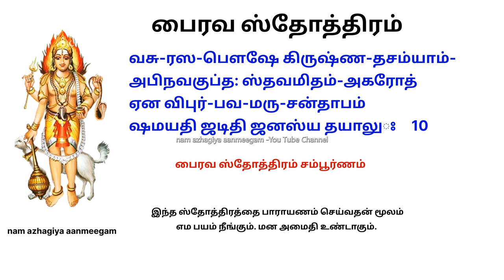எம பயம் போக்கும் பைரவ ஸ்தோத்திரம் |பகவதாஷ்டமி| bhairava stotram abinava gupta bagavadashtami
அபினவகுப்தரின் பைரவ ஸ்தோத்திரம்

व्याप्त-चराचर-भाव-विशेषं
चिन्मय-मेक-मनन्त-मनादिम् ।
भैरवनाथ-मनाथ-शरण्यं
तन्मय-चित्त-तया हृदि वन्दे ॥१॥

வியாப்த-சராசர-பாவ-விஷேஷம்
சின்மய-மேக-மனந்த-மனாதிம்.
பைரவநாத-மநாத-ச’ரண்யம்
தன்மய-சித்த-தயா ஹ்ருதி வந்தே ॥1॥
vyāpta-carācara-bhāva-viśeṣaṁ
cinmayam-ekam-anantam-anādim /
bhairava-nātham-anātha-śaraṇyaṁ
tan-maya-citta-tayā hṛdi vande //1//

त्वन्मय-मेतद-शेष-मिदानीं
भाति मम त्वदनुग्रह-शक्त्या ।
त्वं च महेश! सदैव ममात्मा
स्वात्ममयं मम तेन समस्तम्॥२॥
த்வன்மய-மேத-தஷேஷ-மிதானீம்
பாதி மம த்வத்-அனுக்ரஹ-ஶக்த்யா ।
த்வம் ச மகேஷ! சதைவ மமாத்மா
ஸ்வாத்மமயம் மம தேன சமஸ்தம்॥2॥

स्वात्मनि विश्वगते त्वयि नाथे
तेन न संसृति-भीतिः कथाऽस्ति ।
सत्स्वपि दुर्धर-दुःख-विमोह-
त्रास-विधायिषु कर्म-गणेषु ॥३॥
ஸ்வாத்மநி விஶ்வகதே த்வயி நாதே
தேன ந ஸம்ஸ்ருதி-பீதி கதா’ஸ்தி /
சத்ஸ்வபி துர்தர-துக்க-விமோஹ-
த்ராஸ-விதாயிஷு கர்ம-கணேஷு //3//

अन्तक! मां प्रति मा दृशमेनां
क्रोध-कराल-तमां विदधीहि ।
शङ्कर-सेवन-चिन्तन-धीरो
भीषण-भैरव-शक्ति-मयोऽस्मि ॥४॥
அந்தக! மாம் பிரதி மா த்ருஷமேனாம்
க்ரோத-கரால-தமாம் விததீஹி ।
ஷங்கர-சேவன-சிந்தன-தீரோ
பீஷண-பைரவ-சக்தி-மயோஸ்மி ॥4॥

इत्थ-मुपोढ़-भवन्मय-संवि-
द्दीधिति-दारित-भूरित-मिस्रः।
मृत्यु-र्यमान्तक-कर्म-पिशाचै-
र्नाथ! नमोऽस्तु न जातु बिभेमि ॥५॥
இத்த-முபோட-பவன்மய-சன்வித்-
தீ திதி-தாரித-பூரித-மிஸ்ரঃ ।
ம்ருத்யுர்-யமான்தக-கர்ம-பிஷாசைர்-
நாத! நமோஸ்து ந ஜாது பிபேமி ॥5॥
ittham-upoḍha-bhavan-maya-saṁvid-
dīdhiti-dārita-bhūri-tamisraḥ /
mṛtyur-yamāntaka-karma-piśācair-
nātha! namo‘stu na jatu bibhemi //5//

प्रोदित-सत्य-विबोध-मरीचि-
प्रोक्षित-विश्व-पदार्थ-सतत्त्वः ।
भाव-परामृत-निर्भर-पूर्णे
त्वय्यऽहमात्मनि निर्वृत्तिमेमि ॥६॥
ப்ரோதித-சத்ய-விபோத-மரீசி-
ப்ரோக்ஷித-விஶ்வ-பதார்த-ஸதத்த்வঃ ।
பாவ-பராம்ருத-நிர்பர-பூர்ணே
த்வய்ய’ஹம்-ஆத்மனி நிர்வ்ருத்திம்-மேமி ॥6॥
prodita-satya-vibodha-marīci-
prokṣita-viśva-padārtha-satattvaḥ /
bhāva-parāmṛta-nirbhara-pūrṇe
tvayya‘ham-ātmani nirvṛttim-emi //6//

मानस-गोचर-मेति यदैव
क्लेश-दशाऽतनु-ताप-विधात्री ।
नाथ! तदैव मम त्वदभेद-
स्तोत्र-पराऽमृत-वृष्टिरुदेति ॥७॥
மானச-கோசர-மேதி  யதைவ
க்லேஷ-தஶாதநு-தாப-விதாத்ரீ ।
நாத! ததைவ மம த்வதபேத-
ஸ்தோத்ர-பரா'ம்ருத-வ்ருஷ்டிருதேதி ॥7॥
mānasa-gocaram-eti yadaiva
kleśa-daśā’tanu-tāpa-vidhātrī /
nātha! tadaiva mama tvad-abheda-
stotra-parā’mṛta-vṛṣṭirud-eti // 7 //

शङ्कर! सत्यमिदं व्रतदान-
स्नान-तपो भव-ताप-विनाशि ।
तावक-शास्त्र-पराऽमृत-चिन्ता
स्यन्दति चेतसि निर्वृत्तिधाराम् ॥८॥
ஷங்கர! சத்யமிதம் வ்ரததான-
ஸ்நாந-தபோ பவ-தாப-விநாஶி ।
தாவக-சாஸ்திர-பராம்ருத-சிந்தா
ஸ்யந்ததி சேதஸி நிர்விருத்தி-தாராம் ॥8॥
śaṅkara! satyam-idaṁ vrata-dāna-
snāna-tapo bhava-tāpa-vināśi /
tāvaka-śāstra-parā’mṛta-cintā
syandati cetasi nirvṛtti-dhārām //8//

नृत्यति गायति हृष्यति गाढं
संविदियं मम भैरवनाथ! ।
त्वां प्रिय-माप्य सुदर्शन-मेकं
दुर्लभ-मन्य-जनैः समयज्ञम् ॥९॥
நிருத்யதி காயதி ஹ்ருஷ்யதி காடம்
சன்விதியம் மம பைரவநாத! .
த்வாம் பிரியமாப்ய சுதர்ச’னமேகம்
துர்லப-மன்ய ஜனைঃ ஸமயஜ்ஞம் ॥9॥
nṛtyati gāyati hṛṣyati gāḍhaṁ
saṁvid-iyaṁ mama bhairava-nātha /
tvāṁ priyam-āpya sudarśanam-ekaṁ
durlabham-anya-janaiḥ sama-yajñam //9//

वसु-रस-पौषे कृष्ण-दशम्याm-
मभिनवगुप्तः स्तवमिद-मकरोत् ।
येन विभुर्भव-मरु-सन्तापं
शमयति झटिति जनस्य दयालुः॥१०॥
வசு-ரஸ-பௌஷே கிருஷ்ண-தசம்யாம்-
அபிநவகுப்த: ஸ்தவமிதம்-அகரோத் ।
ஏன விபுர்-பவ-மரு-சன்தாபம்
ஷமயதி ஜடிதி ஜனஸ்ய தயாலுঃ॥10॥
vasu-rasa-pauṣe kṛṣṇa-daśamyāṁ-
abhinavaguptaḥ stavam-idam-akarot /
yena vibhur-bhava-maru-santāpaṁ
śamayati jhaṭiti janasya dayāluḥ //10//
O compassionate Lord, under the influence of your glory and for the benefit of your worshipers, I Abhinavagupta have composed this hymn. By meditation and recitation of this hymn within a moment that merciful Lord Bhairava destroys the torments and sufferings springing from this wilderness of saṁsāra.
பைரவர் தியானம் செய்து இந்த ஸ்தோத்திரத்தை பாராயணம் செய்வதன் மூலம் பயம் நீங்கும்.